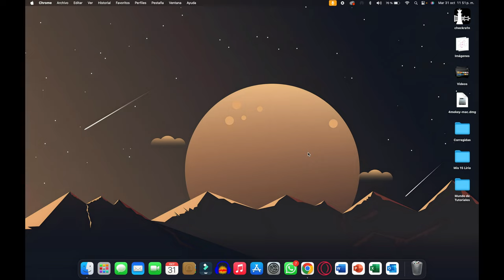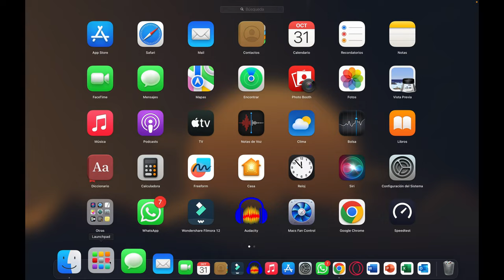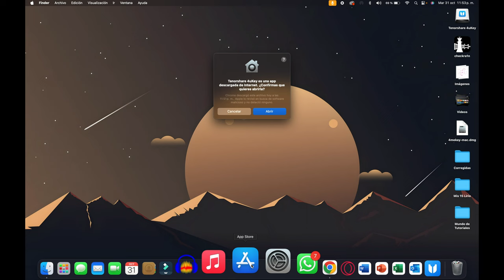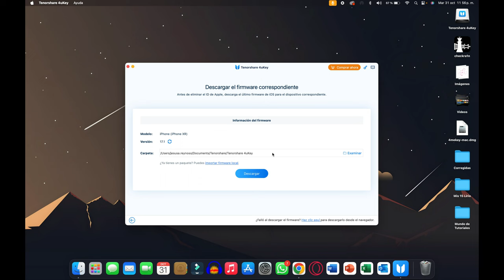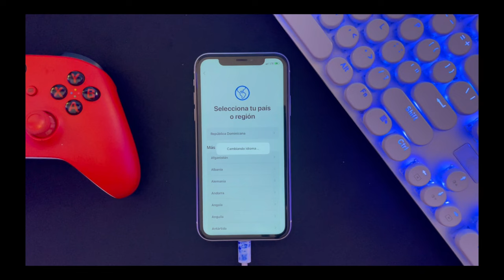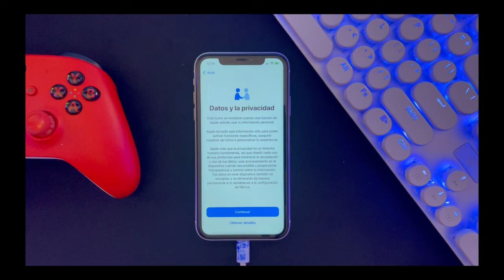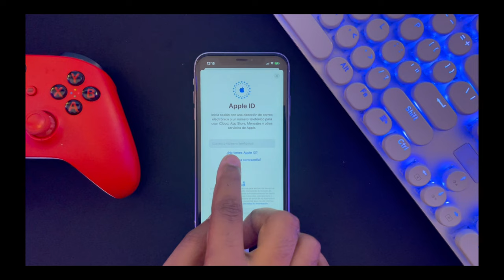Eliminar cuenta de Apple ID de un iPhone sin contraseña usando MacOS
Si tu iPhone está sincronizado con tu Apple ID y quieres eliminarla para evitar que otros usuarios la utilicen, entonces este video es para ti. Veremos cómo eliminar la cuenta de Apple ID

Marca de tiempo:
00:00 Introducción
02:58 Desbloquea iPhone pantalla
04:10 Elimina ID de Apple

📃 Artículo relacionado: Soluciones para eliminar un ID de Apple que no es mio